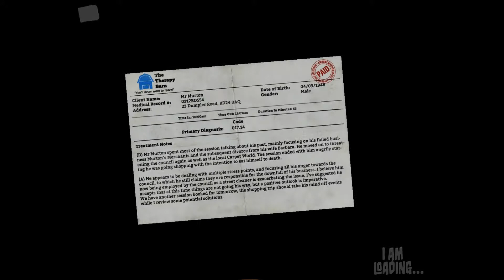PC&L Play I AM BREAD: Part 1 - It's soooo wiggly!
Tor(Lefuulei) and Carol(Pho-carrot) do some epic Bread-kour in I Am Bread! Now out on Steam!

|SHAMELESS PROMOTION|
We are the Cacophony of Games. We play games for fun and sometimes record things
You can find the others of this group at these channels: